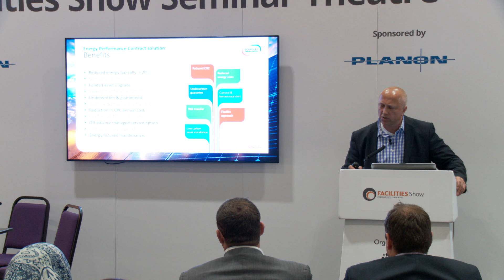Keith Pedder Seminar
Energy Director at Bouygues Energies & Services Keith Pedder at The Facilities Show 2015:  High Performance Energy Reduction